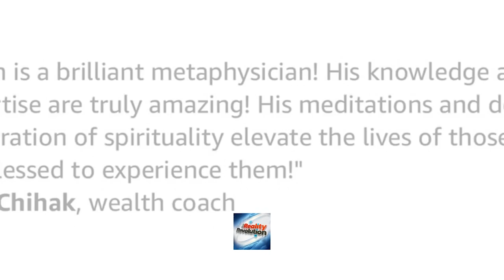Interview With Kyle Boyd From The Quantum Healing Collective On Addiction and Meditation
Kyle Boyd is a good friend who is one of the founding members of the quantum healing collective.

The QHC is an amazing group that holds group interviews and meditations with metaphysical and spiritual teachers from all over the world.

I have had the honor of doing a group meditation with the QHC

Kyle came to his awakening after a journey through addiction.

It was great to find out more about Kyle's journey through addiction to founding the QHC.

I learned a lot and really enjoyed talking with Kyle